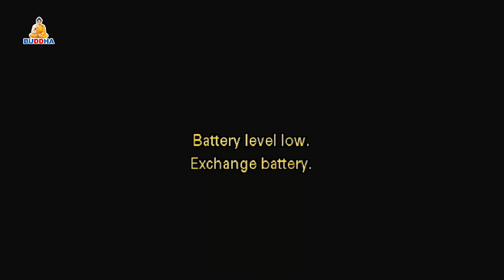Safalta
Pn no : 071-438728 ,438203